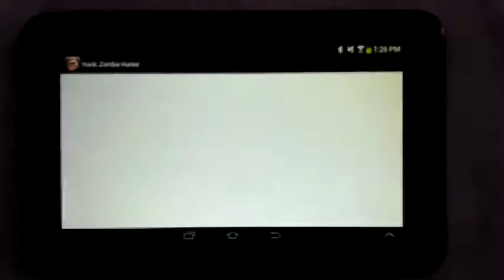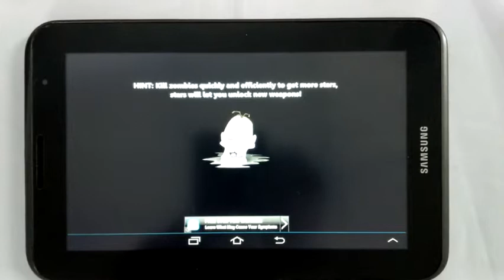Hank : App Flood Appearing when application is auto paused.